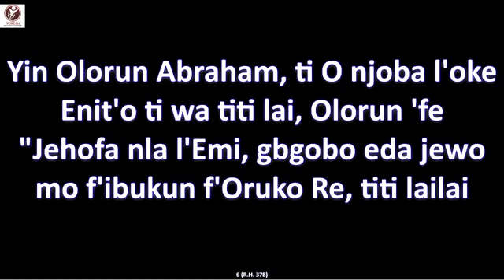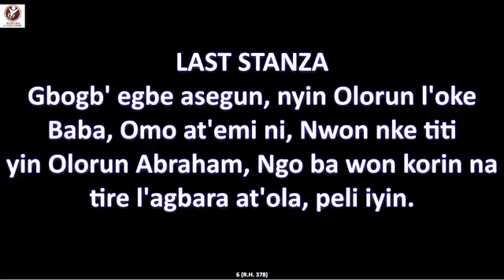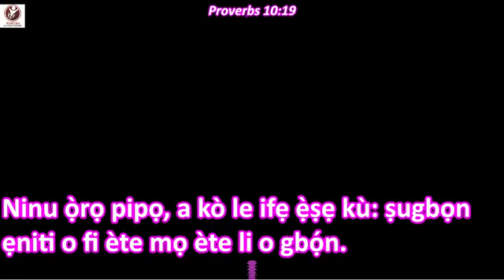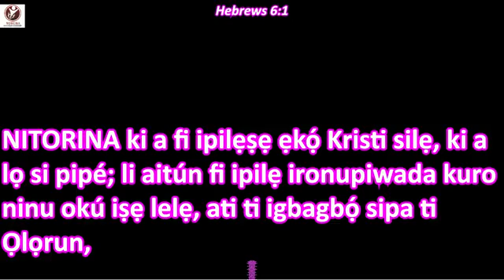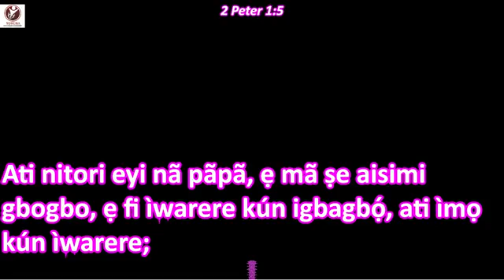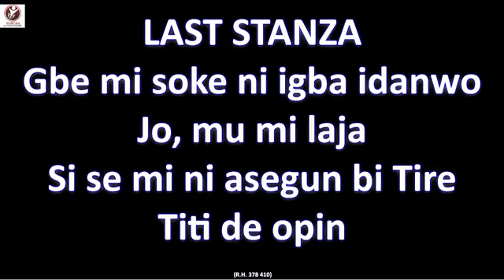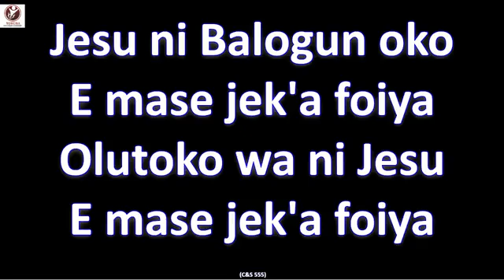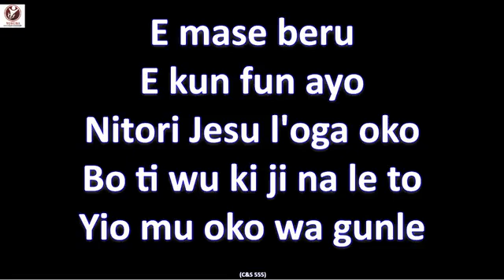YORUBA CHRISTIAN FELLOWSHIP SUNDAY AUGUST 28 2022 END OF THE MONTH THANKSGIVING SERVICE.